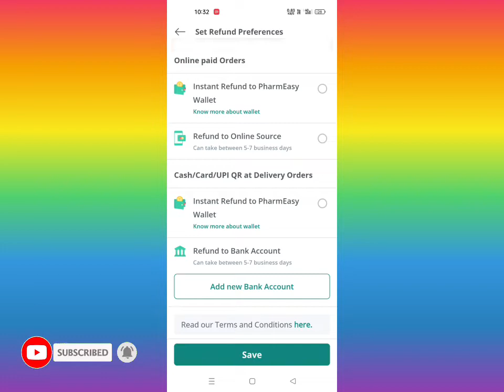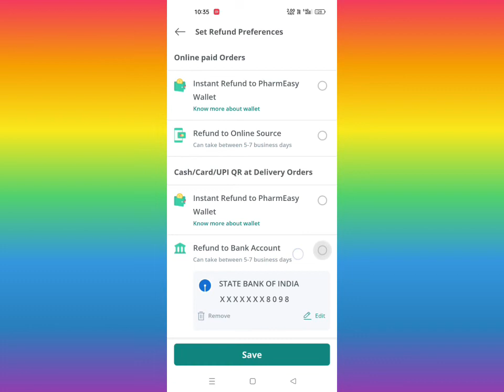Pharmacy App Refund Bank Account Add || How To Add Refund Bank Account Pharmacy App In Assamese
Cover Topic:-
Pharmacy App Refund Bank Account Add
How To Add Refund Bank Account Pharmacy App In Assamese
Refund To Bank Account Pharmacy App
Refund To Bank account add pharmacy app
Pharmacy app me refund bank account kaise add kare
Pharmacy app me refund bank account add kare
How to add pharmacy app refund bank account
Pharmacy app refund bank account add Full Process In Assamese
Pharmacy app refund bank account add 2022

My Gears
Boya By M1 Mic=